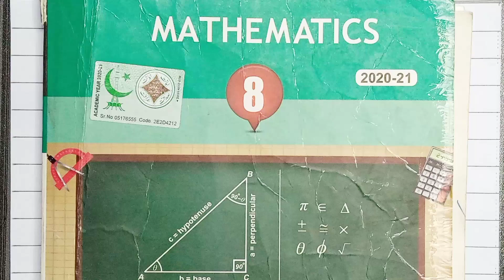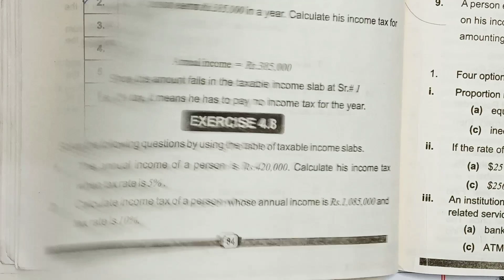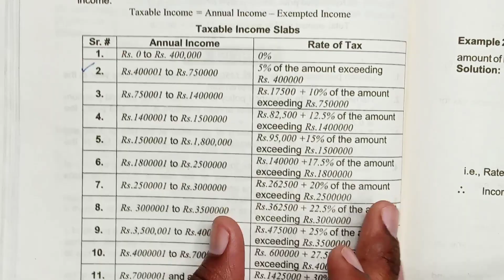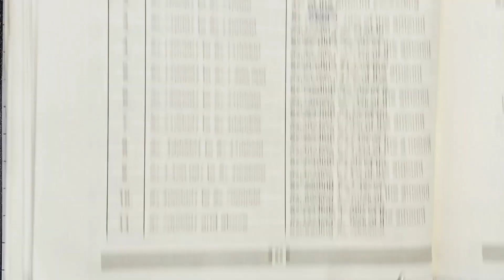Class 8th Math Unit 4 Exercise 4.8 Question 1-8th Class Maths Exercise 4.8 Q1-Financial Arithmetic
In this video I will explain you the solutions of Exercise 4.8 Question 1 of class 8th Mathematics.

If you want to get the Lectures of class 8th Mathematics, so click on the below link.

Related searches -
1. 8 class Math Exercise 4.8 Question 1
2. Class 8 math Exercise 4.8 Question 1
3. Class 8 Mathematics Exercise 4.8 Q1
4 Class 8 math Exercise 4.8 Question 1
5. Class 8th Math Unit 4 Financial Arithmetic
6. 8th Math Unit 4 Exercise 4.8 Q1
7. Mathematics 8th unit 4
FINANCIAL Arithmetic.